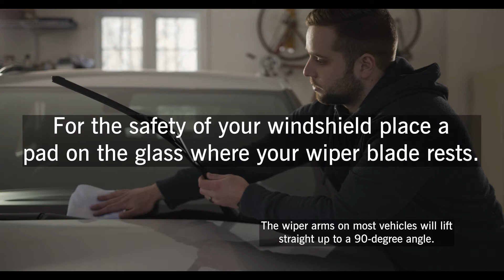Wiper Installation Video - Hook Arm (TRICO Flex)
Wiper installation video for hook arm connection type on a TRICO Flex wiper blade.

For more videos, please check our playlists on YouTube